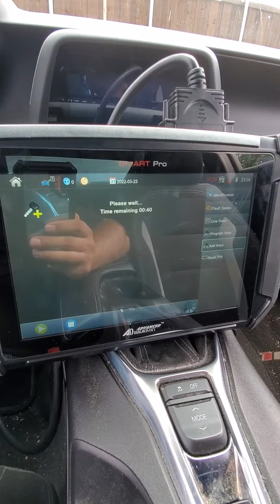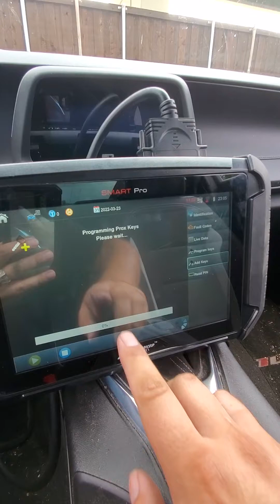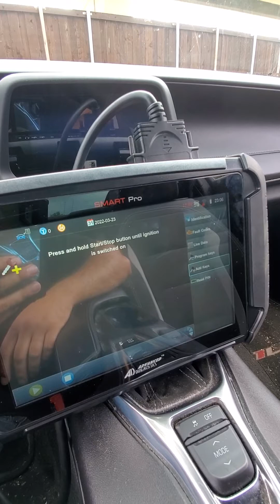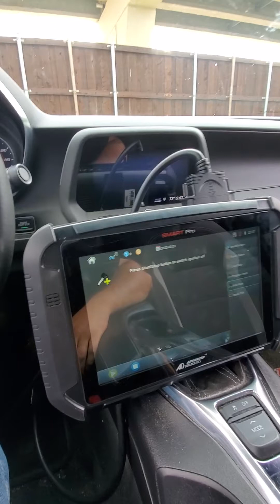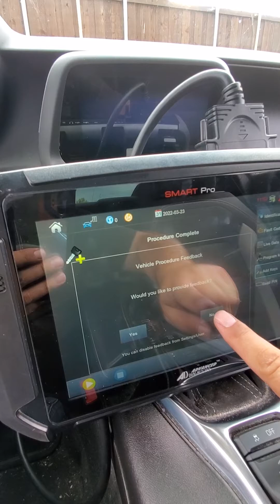Programing Chevy Camaro Fob Prox, with XHORSE Universal Remote with VVDI Key Tool, Smart pro.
Programed from scratch key Fob for Chevy Camaro 2019, used Universal Remote from XHORSE. Read pin code first.